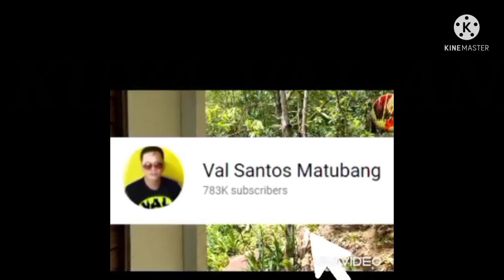READY NA MAG SHOPPING SI VINA MORALES KASAMA ANG TEAM NI @KalingapRabOfficial 5TH DAY UPDATE